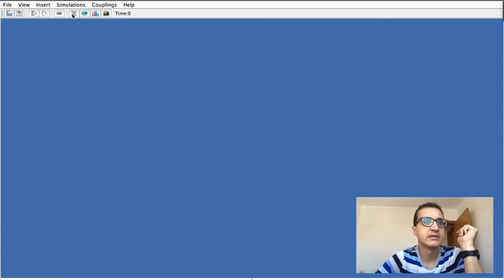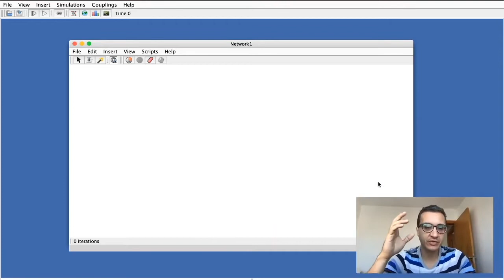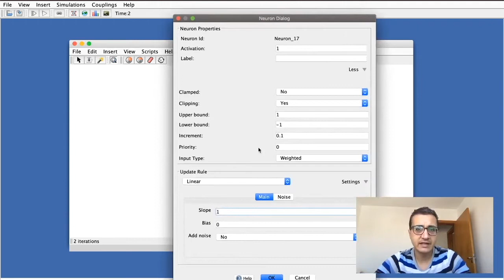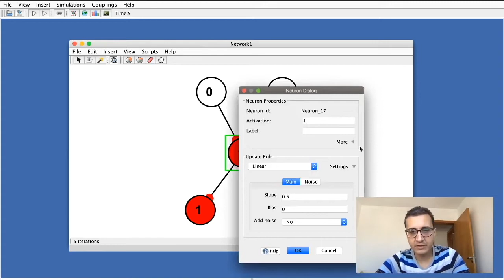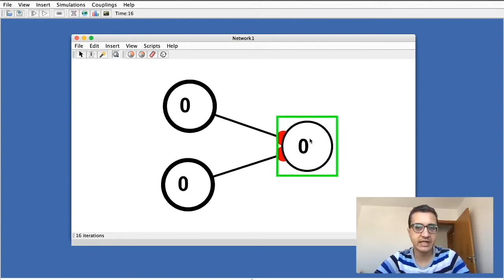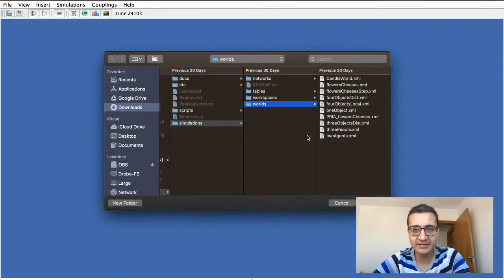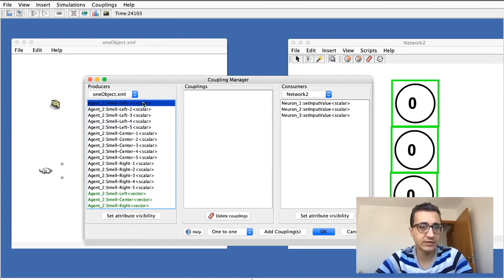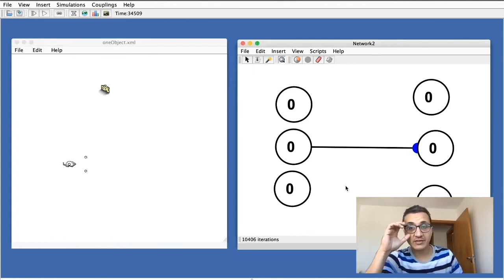Introdução às Redes Neurais Artificiais usando SimBrain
Nesta videoaula faço uma demonstração prática de como funciona uma rede neural artificial utilizando o aplicativo Java SimBrain versão 3.04